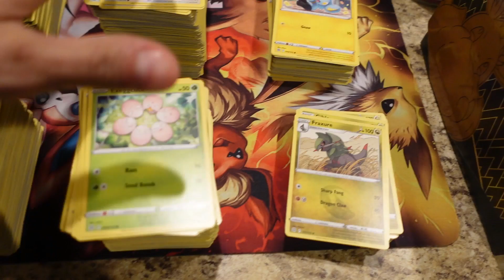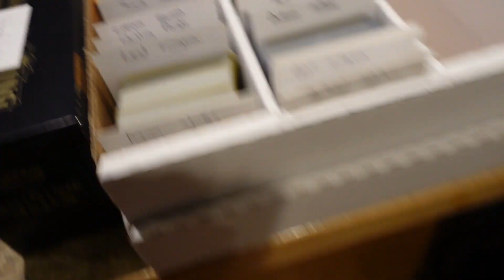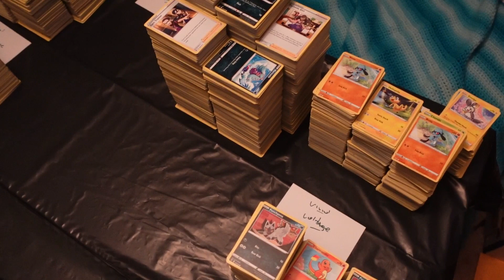My Pokemon BULK Business In 2023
Hello in this video I briefly go over why I don't make mining videos anymore and why I've switched to pokemon on this channel.